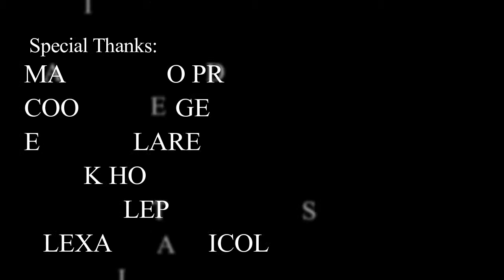Ruckus Night Ride 2018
Ruckus Club of the Philippines Night Ride Cool Garage MACH Moto Projects